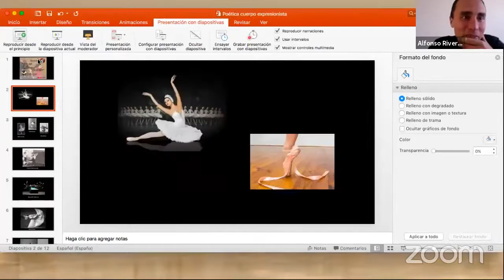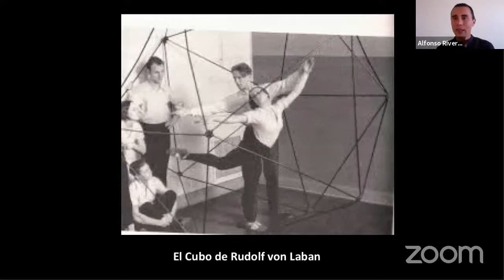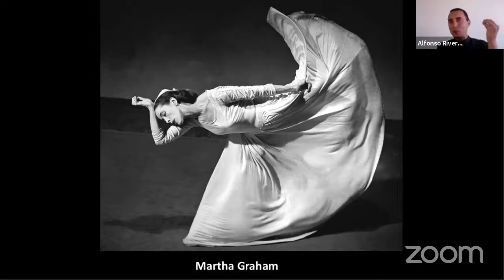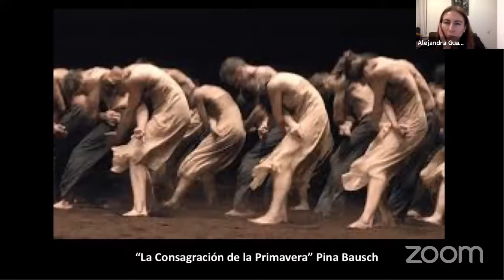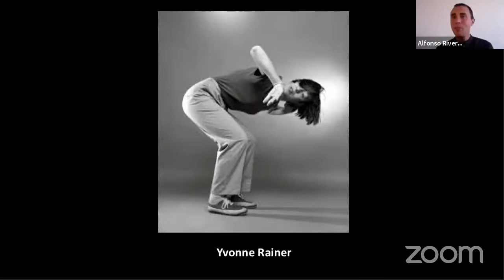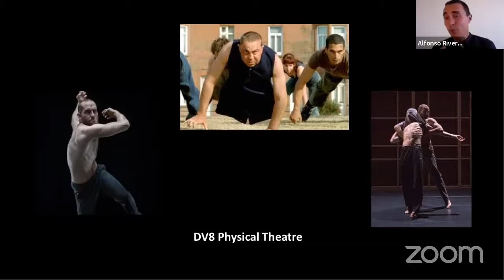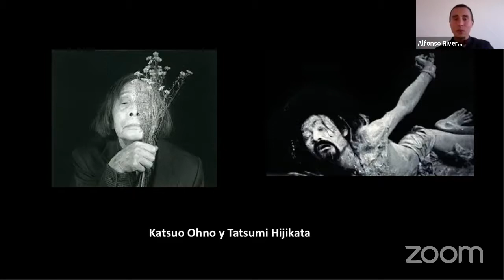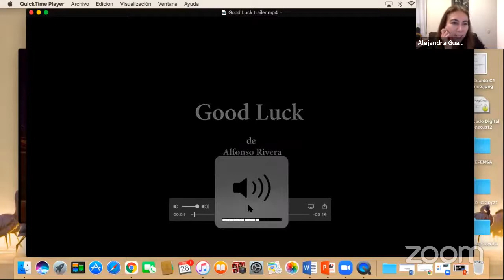Poética del cuerpo expresionista: Un paso entre la danza y el teatro físico. Alfonso Rivera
La expresividad del cuerpo, capaz de generar un lenguaje autónomo, es una cualidad inmensamente valorada en los ámbitos tanto de la danza como del teatro.

En esta charla Alfonso Rivera nos plantea cuales serían los límites y/o los elementos comunes entre la danza y el teatro físico. De la mano de Alejandra Guarín del Teatro Libre (Bogotá) como moderadora, esta charla, rica y accesible, nos habla de esa danza que no se conforma con el gesto vacío de sus ejecuciones.

Un espacio para reflexionar sobre cómo los creadores de la danza-teatro se comprometen con la búsqueda de imágenes llenas de contenido que definan las formas de sus novedosas puestas en escena completando los gestos con una profunda intención.

Alfonso Rivera es Doctor con Mención Europea por la Universidad de Santiago de Compostela; Licenciado en Interpretación por la RESAD de Madrid; Máster en Dirección y Pedagogía de Movimiento por la Central School of Speech and Drama de Londres. Especialista en técnica Etienne Decroux y pedagogía Jacques Lecoq. Autor de los libros:  El Camino del Actor (Antígona, 2017) y Teatro físico: la revolución de las formas (Fundamentos, 2019).